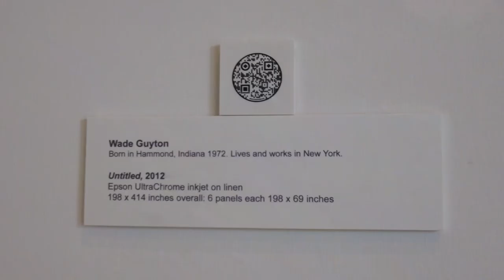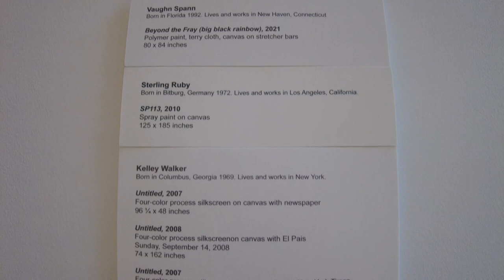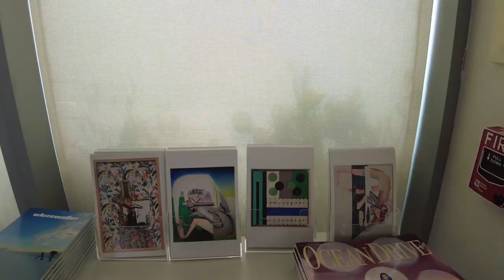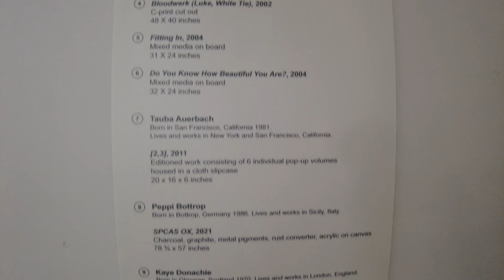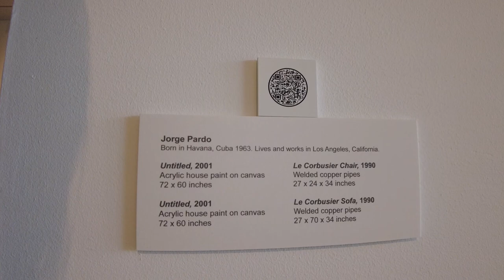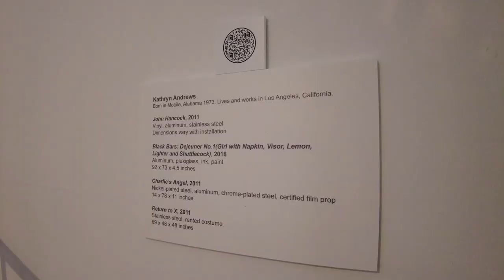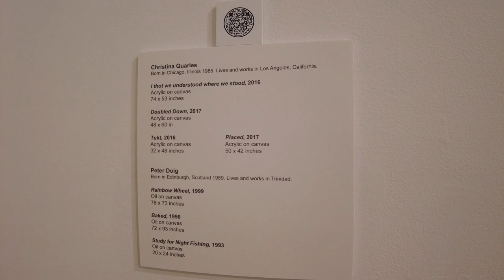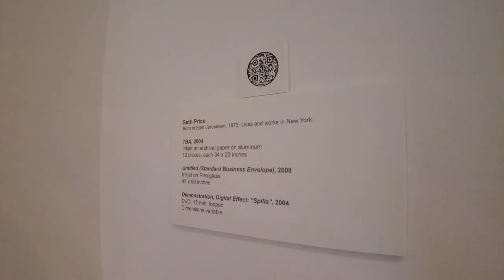MIAMI de la Cruz Collection 2022/23 Contemporary Art New Exhibitions part1, Miami Design District FL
Artists in this episode:
Wade Guyton
Mark Bradford
Thomas Houseago
Christopher Wool
Vaughn Spann
Glenn Ligon
Sterling Ruby
Kelley Walker
Joe Bradley
Alex Hubbard
Eddie Arroyo
Xaviera Simmons
Su Su
Rashid Johnson
Bony Ramirez
Hernan Bas
Tauba Auerbach
Peppi Bottrop
Kaye Donachie
Martin Creed
Sarah Morris
Jorge Pardo
Laura Owens
Ilona Szwarc
Kathryn Andrews
Shara Hughes
Christina Quarles
Nate Lowman
Peter Doig
Mark Grotjahn
Jonas Wood
Alex Katz
Josh Smith
Walead Beshty
Seth Price

Follow Us for even more Art Education Videos!
Vimeo @917FineArtsCorp